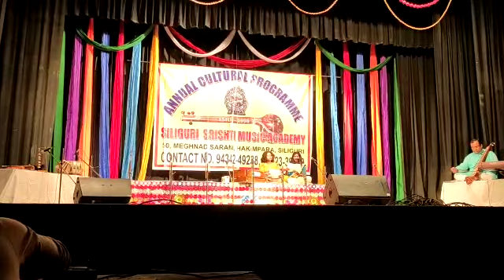শ্রুতিনাটক 'আইডেন্টিটি '.. রচনা.. পার্থপ্রতীম মিত্র।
পরিবেশনায়।।  মায়ের চরিত্রে.. মৌসুমী দাশগুপ্ত এবং মেয়ের চরিত্রে..  রিনিক্তা দাশগুপ্ত।।